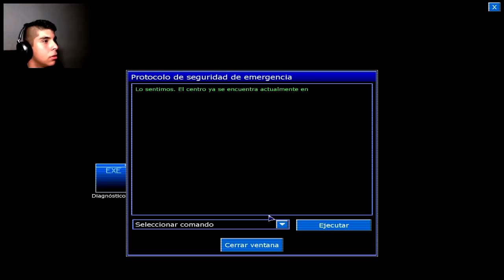Penumbra Black Plague Juego de Terror en Español (Capitulo 13) por Oradel30